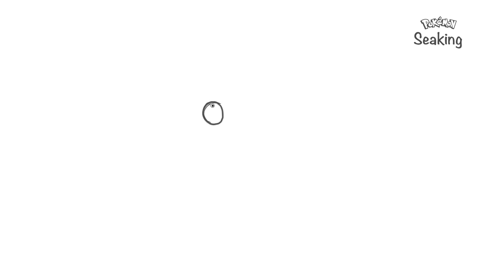How to draw Seaking Pokémon / Step by Step | 0119- 1st Generation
🎨🔥 "Masterful Pokemon Drawings Unleashed! 🌟🐾 Embark on a Creative Journey with Me!"

🔥🎨 Calling all Pokemon fans and art enthusiasts! 🎉 Join me on an exhilarating adventure as I bring your favorite Pokemon to life through my masterful drawings. 🖌️🌟 From classic starters to legendary creatures, witness the magic unfold as I add my unique touch to these beloved characters. Get ready to be amazed by the intricate details and vibrant colors that will transport you straight into the Pokemon world! Let's catch 'em all through art! 🐾🎊

Biology:
Seaking is a primarily orange-and-white, piscine Pokémon. It has round, dark eyes, prominent pink lips, two small fangs, and a cream-colored horn in the center of its forehead. A female will have a smaller horn than a male. Most of its body is orange with a patch of white under its mouth and along its underside. There are several black markings on its body: two thick lines under each eye, a large wavy patch on its back, and several speckles near its tail. It has billowing pectoral fins and a pair of tail fins shaped like butterfly wings, all of which are white speckled with black. However, its dorsal fin is pure white and rigid.

Seaking is a very powerful swimmer that is found in rivers and streams. It can swim not only against a river's current, but up waterfalls as well. In the autumn spawning season, it grows fatter and more vibrant. It travels upriver where male Seaking engage in elaborate dances to court females. The female would go for the Seaking with the most graceful dance.

Seaking uses its powerful horn to bore holes in riverbed boulders in order to shelter its Eggs from water currents. A mated pair take turns patrolling around their new nest for roughly a month and defend it with their lives. There are two different groups of Trainers who are obsessed with Seaking's horns or dorsal fins. However, the groups cannot get along with each other. In Generation I, Waterfall was its signature move.

Please take a moment to let me know what you'd like to see in my upcoming artwork. Leave your suggestions in the comments below or feel free to send me a direct message. Your creative suggestions will guide me on this exciting artistic journey! 🎉🙌 Thank you for being such incredible supporters and for joining me on this creative adventure. I can't wait to see what you come up with! Let's make something beautiful together. 🎨💫